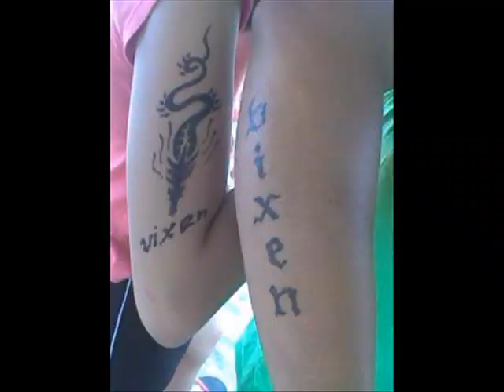VIXEN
TEAM VIXEN